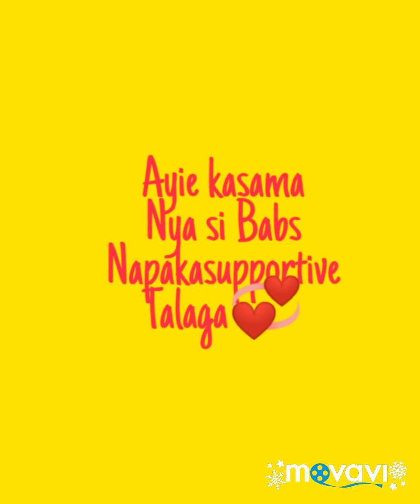Maine photoshoot and advance bday celeb from universal studio